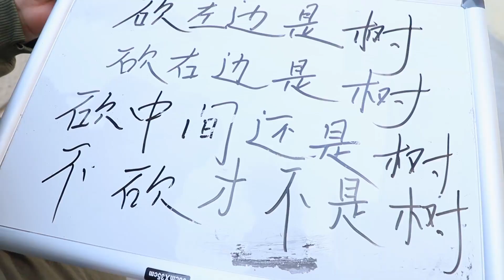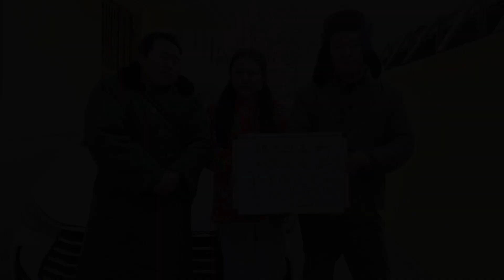小伙碰瓷猜谜，砍左边是树砍右边也是树打一字，整治豪横女【李懿美】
0:00 小伙碰瓷猜谜，砍左边是树砍右边也是树打一字，整治豪横女【李懿美】
2:56 小伙相亲上错车，哪知女司机就是相亲对象，这下有好戏看了
6:23 中年夫妻的纯友谊，睡觉都能有套路，夫妻俩太逗了

搞笑视频 美女合集 李懿美 请注意，本视频符合平台的使用要求，没有任何违规行为。